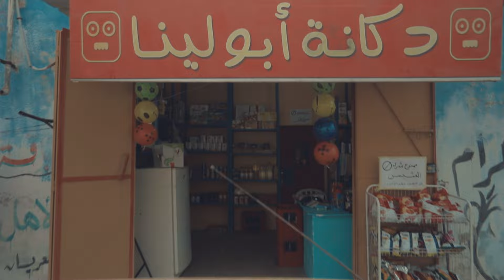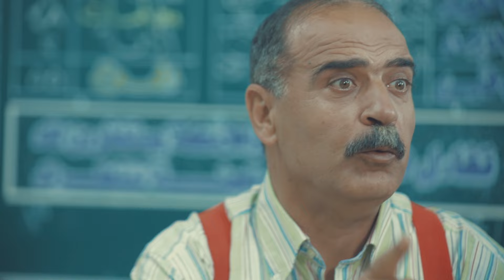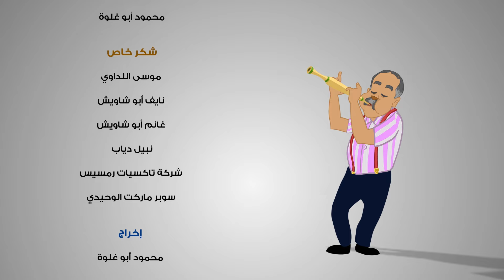مسلسل | دكانة أبو المهندسة لينا - الحلقة الأولى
"دكان أبو المهندسة لينا", دراما اجتماعية بنكهة كوميدية, تهدف إلى رفع الوعي المجتمعي  بخصوص العنف المبني على النوع الاجتماعي.
من إنتاج قناة الأونروا - بالاشتراك مع وحدة الحماية بالأونروا- قسم النوع الاجتماعي, وبدعم من مبادرة "الأمان من البداية".